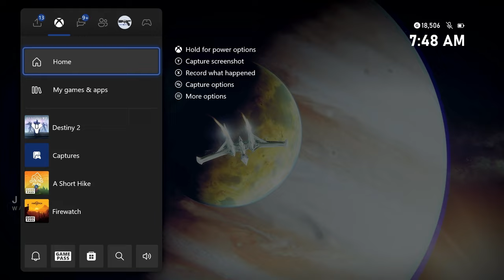Triple Behemoth makes Checkmate Trials Easy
The most casual playlist in Destiny 2.

- Cryosthesia 77K Leaderboard (1,000,000+)
- DIM links | weapon rolls | chat | share clips | more!